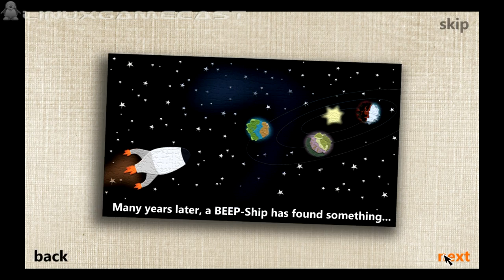L.G.C. |B-Reel| — FIRST LOOK -- BEEP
About:
BEEP is an action/puzzle platform game available now on Windows/PC.

(Coming soon to Linux and Mac.)

CONTROL a small robot with ultimate precision.
MANIPULATE a physics-based environment.
ENCOUNTER a variety of AI robots.
EXPLORE an entire solar system.
All while enjoying:

SMOOTH gameplay running at 60hz.
STYLISH HD graphics presented in 16:9.
RICH sound effects and spectacular music

They call it "beta" since the initial release had the sym "ls -ls" done as root. It makes me sad that we needed a patch for that.